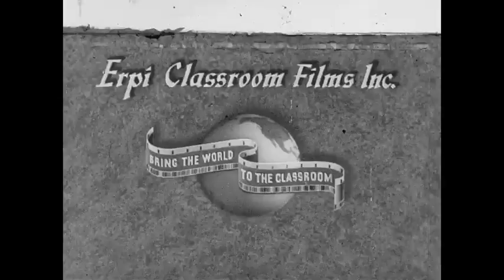Eskimo Children (1940s Documentary)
💰DONA💰

⬜️ Envíame ETH (Red Ethereum):
0x9A7383688f34750153eBCC96fa0f4898e3e91D79